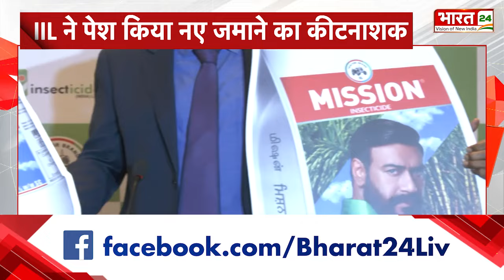Insecticides India Ltd ने नए जमाने का कीटनाशक मिशन किया पेश, Pests के नियंत्रण के लिए प्रभावी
इंसेक्टिसाइड्स इंडिया लिमिटेड  ने नए जमाने का कीटनाशक मिशन पेश किया है, ये धान, गन्ना, सोयाबीन और सब्जियों की फसलों में होने वाले अलग-अलग तरह के  पेस्ट्स के नियंत्रण के लिए प्रभावी है, ये ग्रेन्यूल्स और लिक्विड दोनों तरह के फार्मूलेशन में उपलब्ध है |

Insecticides India Limited has introduced new age insecticide mission, it is effective for the control of different types of pests in paddy, sugarcane, soybean and vegetable crops, it is available in both granules and liquid formulations |